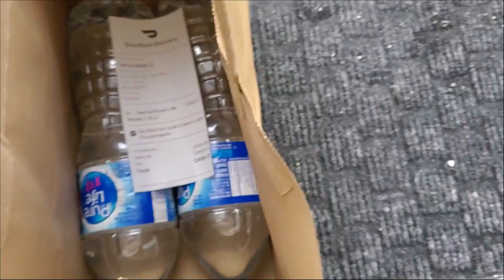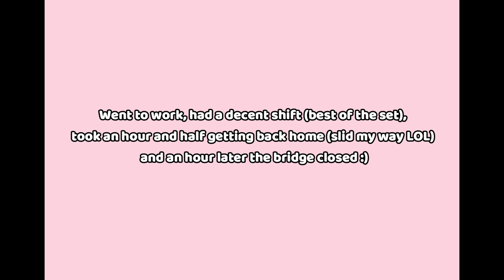Struggles of being a nurse during a winter storm warning in Vancouver BC! Surrey Snow 2022 -vlogmas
Here's vlogmas day 22!! All about my struggles as a nurse during a winter storm warning in Vancouver BC ! It's not day 1 of snow in Surrey however it's been difficult driving to and from work in these snowy, icy weather conditions... oh and the fact that the water stopped working at home for a couple of hours :)

Nonetheless, I am grateful for having the luxury of being able to order distilled water and to be indoors in a safe environment.

Stay safe driving in the Snow in Surrey & Vancouver everyone !!